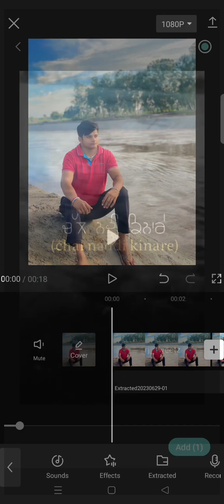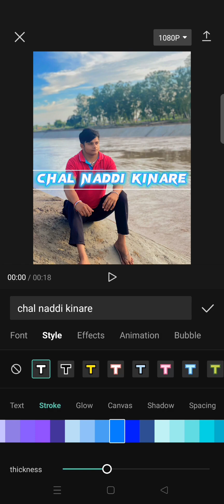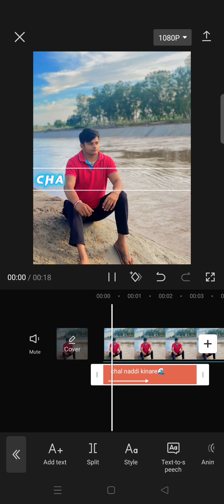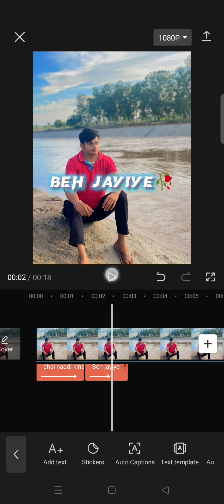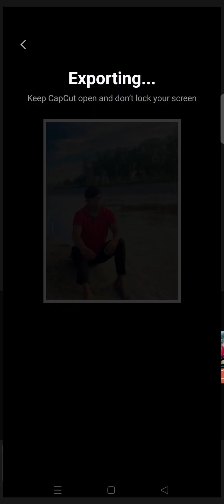Reels lyrics Video Editing Tutorial | Trending Instagram Reels lyrics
reels on the bus go round and round lyrics,
how to add lyrics on facebook reels,
how to apply lyrics on instagram reels,
how to make lyrics appear on instagram reels,
how to make aesthetic lyrics reels on instagram,
add lyrics to reels,
lyrics reels bundle,
lyrics reels black screen,
how to put lyrics behind picture on instagram reels,
reels video editing with lyrics,
insta reel with lyrics,
how to create reels on instagram with lyrics,
insta reels editing lyrics,
how to display lyrics on instagram reels,
add lyrics to reels instagram,
lyrics reels editing,
lyrics reels editing alight motion,
lyrics reels editing capcut,
lyrics reels editing vn,
lyrics reels editing app,
lyrics song reels editing,
trending english songs on instagram reels lyrics,
put lyrics on reels,
lyrics video for reels,
lyrics for reels,
how to fix lyrics on instagram,
how to fix lyrics on facebook,
add lyrics to facebook reel,
how to put lyrics on fb reels,
how to get lyrics on reels,
how to get lyrics on instagram reels,
lyrics on instagram reels,
lyrics song for reels,
lyrics reels hindi,
how to viral lyrics reels on instagram,
how to make trending song lyrics reels on instagram,
how to make reels on instagram with music lyrics,
how to make reels with text or lyrics on instagram,
how to make lyrics video on instagram reels,
lyrics to reels,
lyrics reels kaise banaye,
lyrics reels kaise banaye vn app se,
lyrics reels kaise banaye capcut,
lyrics reels kaise banaye alight motion,
lyrics reels kaise banate hain,
lyrics reels kaise banaye vn,
lyrics wali reels kaise banaye,
lyrics song reels kaise banaye,
how to keep lyrics on instagram reels,
how to set lyrics on instagram reels,
lyrics reels love,
how to make lyrics reels on instagram,
how to make reels with lyrics on facebook,
how to make spotify lyrics reels on instagram,
no music in instagram reels,
no audio reels instagram,
no copyright reels songs,
only music for reels,
how to put lyrics on reels on instagram,
photo lyrics reels,
lyrics punjabi reels,
how to put lyrics on reels instagram,
how to put song lyrics on reels,
rap lyrics reels,
rap song in reels,
rap lyrics edits,
reel with lyrics,
lyrics reels song,
lyrics reels status,
lyrics reels sad,
lyrics song reels tamil,
lyrics short reels,
how to put song lyrics on facebook reels,
lyrics reels telugu,
lyrics reels tamil,
lyrics reels tutorial,
lyrics trending reels,
how to upload lyrics on instagram reels,
lyrics reels video editing,
lyrics reels video kaise banaye
lyrics editing,
lyrics editing app,
lyrics editing in alight motion,
lyrics editing video,
lyrics editing in capcut,
lyrics editing telugu,
lyrics editing app tamil,
lyrics editing tutorial,
lyrics editing in vn,
lyrics editing in kinemaster,
lyrics editing tamil,
lyrics editing alight motion,
lyrics editing app telugu,
lyrics editing alight motion telugu,
lyrics editing alight motion tamil,
lyrics editing alight motion kannada,
lyrics editing app kannada,
lyrics editing app malayalam,
lyrics editing alight motion xml,
alight motion lyrics editing,
alight motion song lyrics editing,
alight motion urdu lyrics editing,
alight motion lyrics editing tamil,
alight motion new lyrics editing,
alight motion black screen lyrics editing,
alight motion photo lyrics editing,
alight motion lyrics editing telugu,
alight motion lyrics editing kannada,
alight motion lyrics editing tutorial,
lyrics editing best app,
lyrics editing black screen,
lyrics editing background,
lyrics editing by capcut,
lyrics editing bangla,
lyrics edit black background,
lyrics edit background video,
lyrics editor boy,
lyrics best editing,
lyrics video editing black screen,
best lyrics editing app for android,
black screen lyrics editing,
background video for lyrics editing,
black screen lyrics editing in alight motion,
best lyrics editing,
black screen lyrics editing capcut,
best urdu lyrics editing app,
butterfly lyrics editing alight motion,
best lyrics editing app for android in tamil,
background lyrics editing,
lyrics editing capcut,
lyrics editing capcut tamil,
lyrics editing capcut telugu,
lyrics edit capcut tutorial,
lyrics edit capcut template